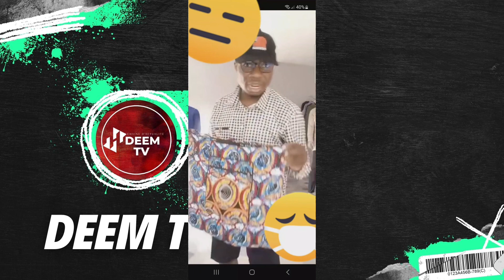LE NOM D'ADEBAYOR EST SORTIE